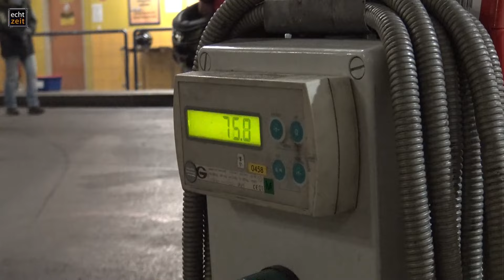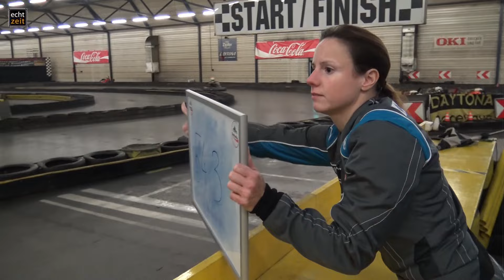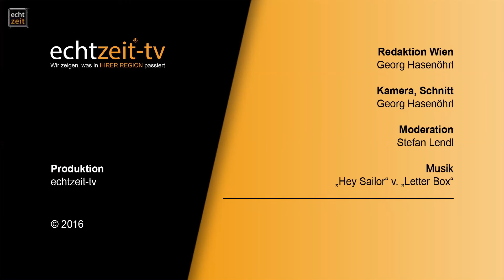Benzin im Blut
Die Austrian Indoor Masters veranstalten verschiedene Go Kart Cuprennen. In diesem Cuprennen nehmen sowohl erfahrene Teams, als auch Neueinsteiger teil. Echtzeit TV hat ein Team begleitet, welches erst seit letzten Jahr teilnimmt. Auf den Weg zur top Platzierungen kann einiges schief gehen. Wird es das Team trotzdem schaffen? (Nähere Infos